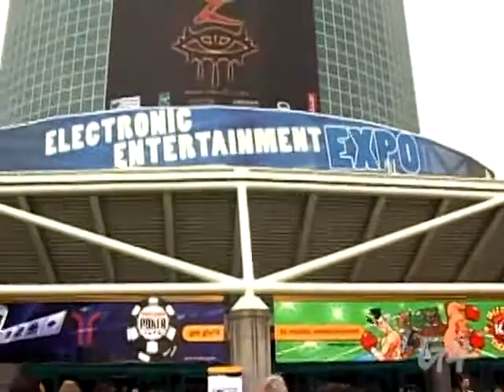X-Play - X-Play Saves Sonic The Hedgehog & The PS3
How do we save that blue hedgehog and Sony's 3rd attempt at making a console